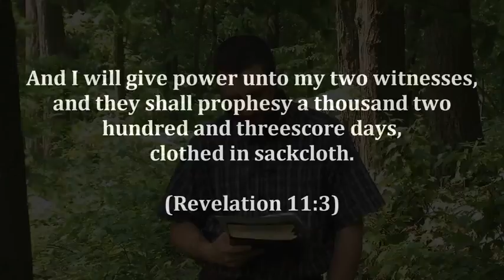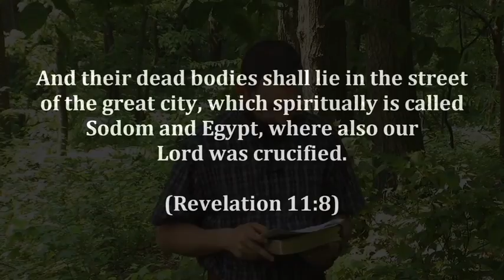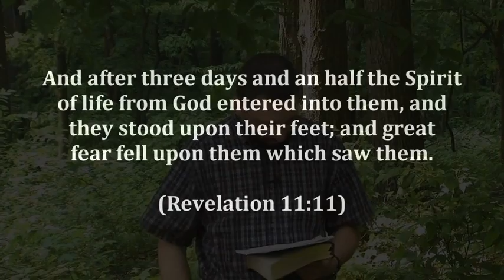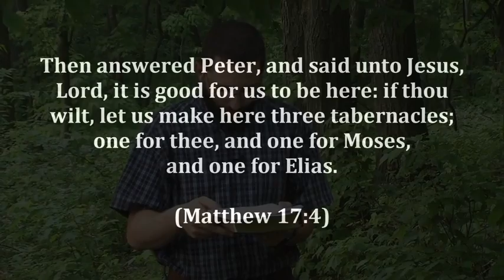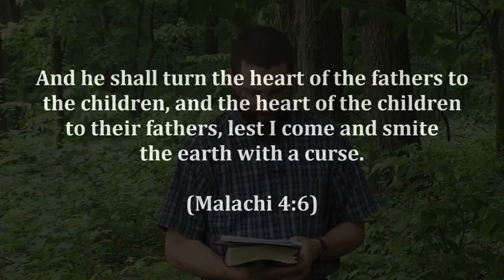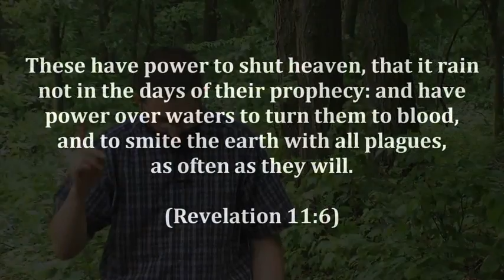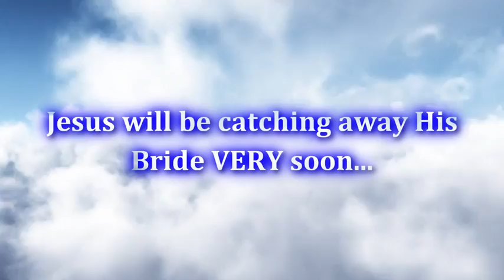Pre Trib Rapture Moment 10׃ The Two Witnesses in Revelation 11 By Bryan Denlinger